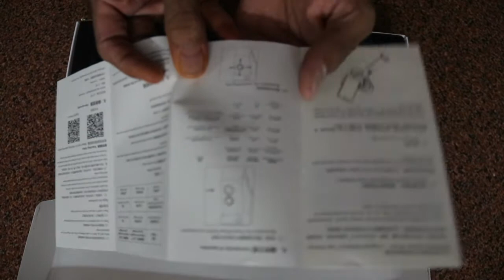Budget Gimbal - Unboxing Of FUNSNAP CAPTURE Mobile Gimbal & How to use it !!!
I ordered it from Banggood for Rs.4500\- no custom problem for me, received to my home with in 20 days,  below is the link for order.